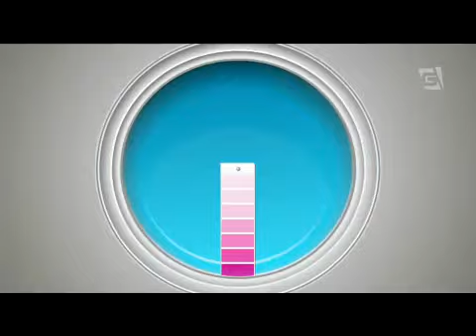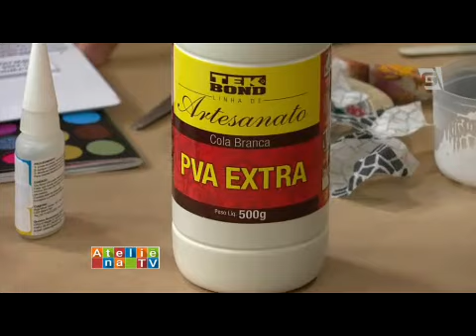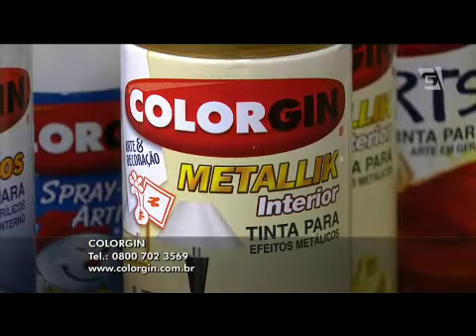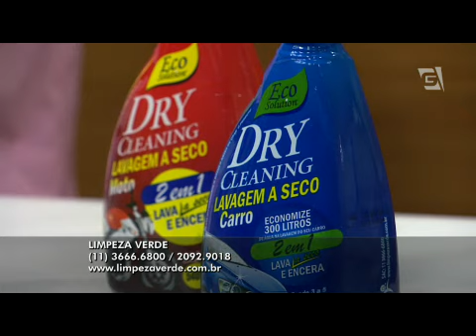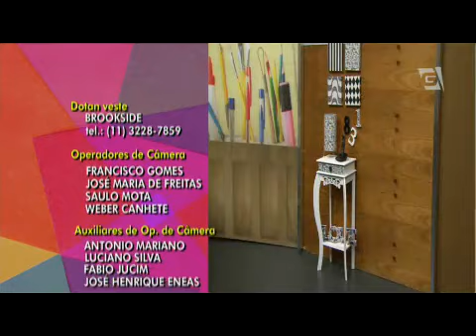Ateliê na TV - TV Gazeta - 31.10.14 - Fabianno Oliveira